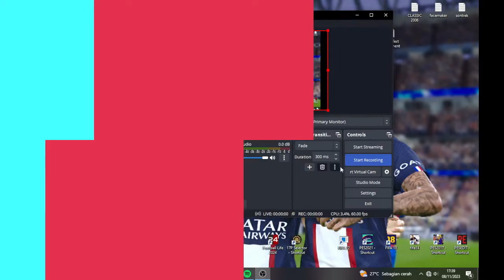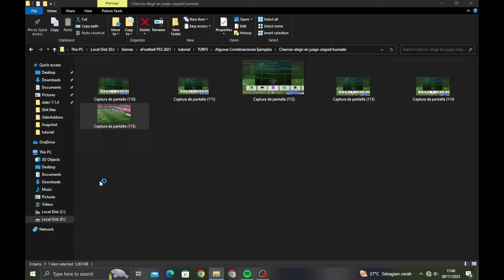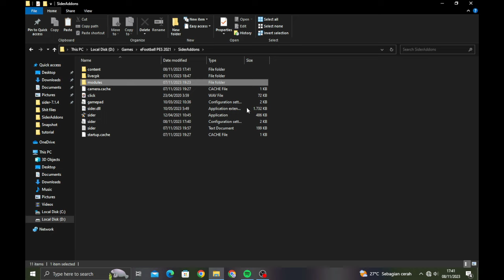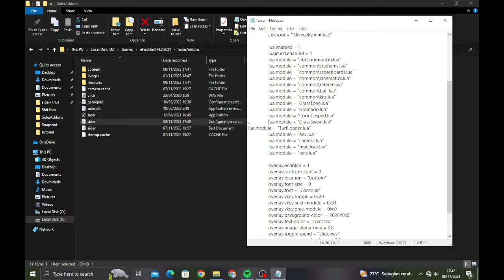PES 2021 - NEW REAL TURF AND LIGHT COMBINATION MOD 2023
PES 2021 - NEW TURF AND LIGHT COMBINATION MOD 2023

► Features
Realistic turf
Realistic Light
you can use any combination turf and light
more

► Notes
You will achieve good or bad results depending on the combinations you make
For best results always recommend that you use turf/light as a base along with grass cutting and grain as a minimum combination
Size 800mb
Sider Only
Compatible with all patch and stadium

► Credits : jesuadr333, Mohamed2746, endo, 0coolmods

► Music Credits